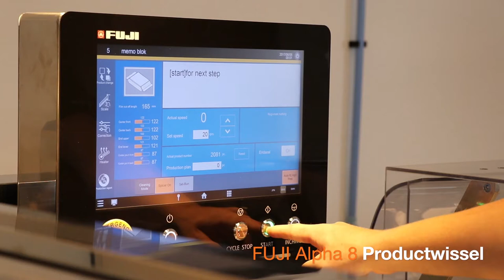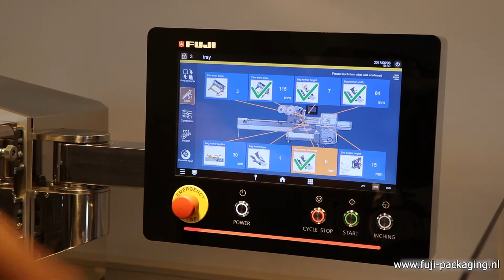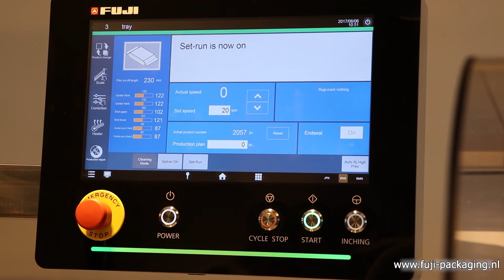Fuji Packaging Benelux Flowpacker Alpha8 Productwissel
Alles over hoe een productwissel voor de Fuji flowpacker, Alpha 8 werkt.

Deze Fuji Flowwrapper is gebouwd met de meest vooruitstrevende technieken. Fuji nam een paar belangrijke punten in acht bij het ontwikkelen van de Flowpacker: kwaliteit, gebruiksgemak en rendement.

De vernieuwde Flowpacker is nu zo gebruiksvriendelijk, onderhoudsvrij en stabiel dat we gerust mogen zeggen dat de Flowwrapper een gamechanger is en hoe makkelijk een productwissel in zijn werk gaat, leggen we graag uit.